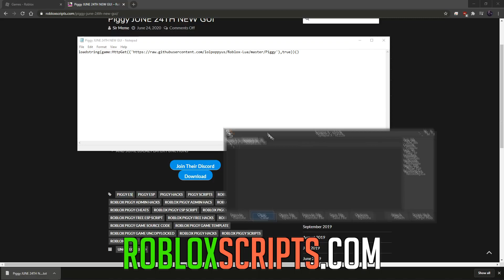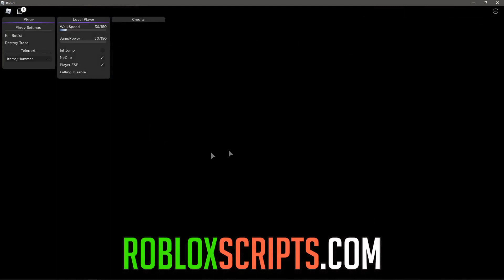PIGGY (ROBLOX) | HACK/SCRIPT | NEW OVERPOWERED GUI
Piggy is such a huge game and always has lots of players. This will make you a god on the game. Enjoy and remember there is 0 ban risk for using scripts on piggy.

Created by Poppyus